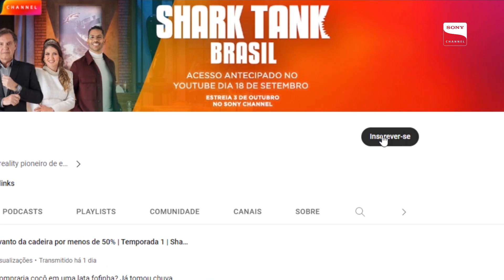LIVE DE ESTREIA - 18 DE SETEMBRO AQUI NO YOUTUBE 🦈 | SHARK TANK BRASIL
A 8ª temporada do Shark Tank Brasil está mais próxima do que nunca. Segunda-feira (18/09), às 21h, tem Live de Estreia com episódio inédito e nós vamos assistir juntos. 😍 Prepare-se para conhecer boas ideias e acompanhar grandes negociações! 🦈

8ª TEMPORADA
Acesso antecipado no YouTube, 18 de setembro, às 21h
Estreia no Sony Channel, 3 de outubro

SKY 49/249 | Claro 133/633 | Vivo TV 641 | GVT TV 91